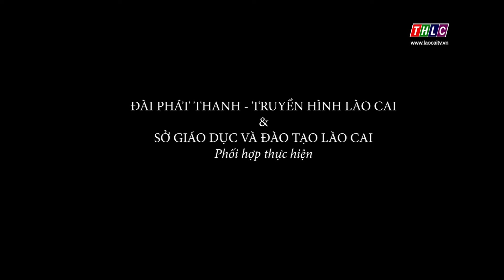Ứng xử tuổi mới lớn: Yêu sớm (6/7/2019) | THLC